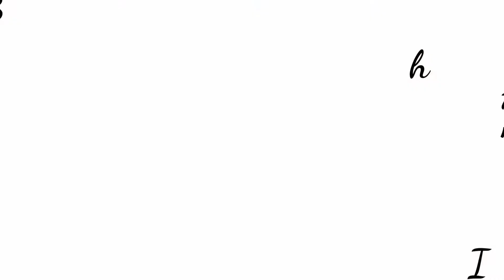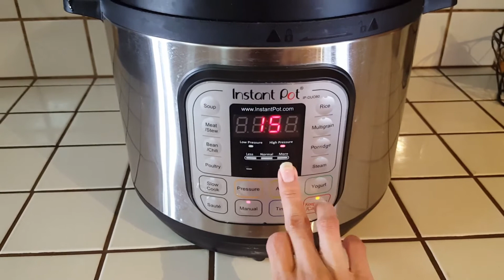All in one Instant Pot Recipe || Chicken & Brown Rice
Recipe

6 qt Instant Pot

8 qt Instant Pot

Arrowroot Flour